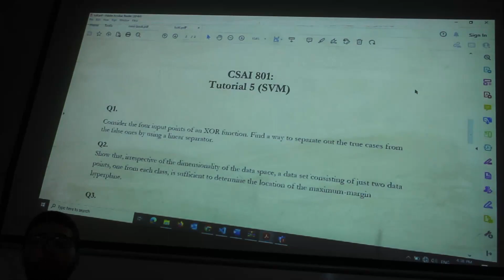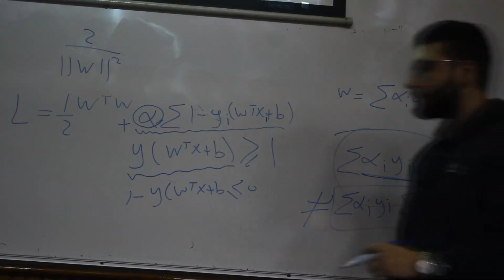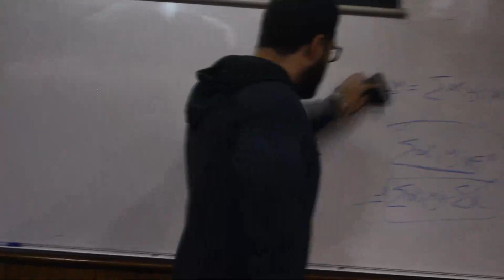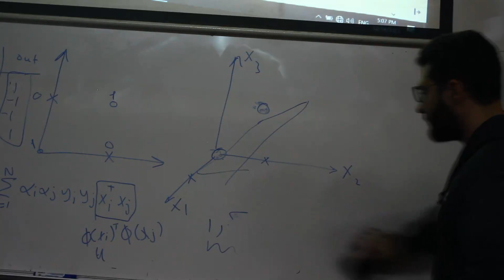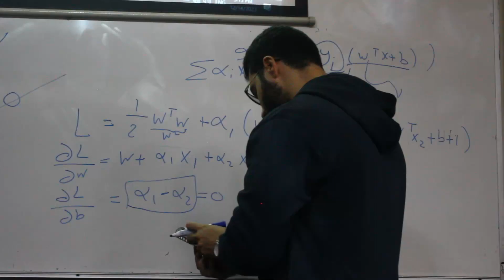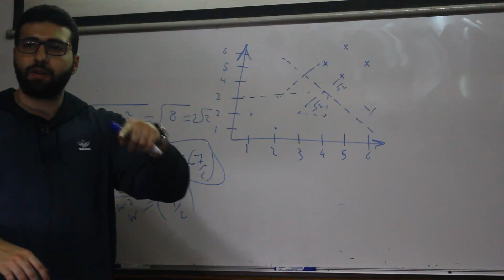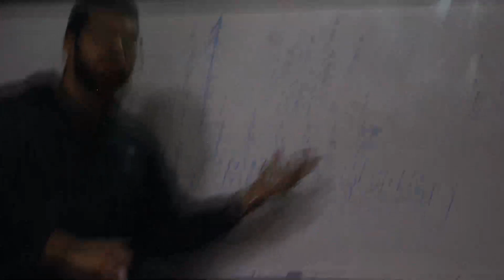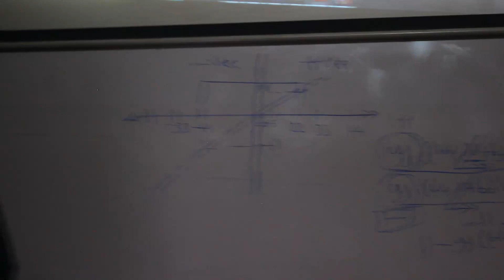Machine Learning: Tutorial (9)